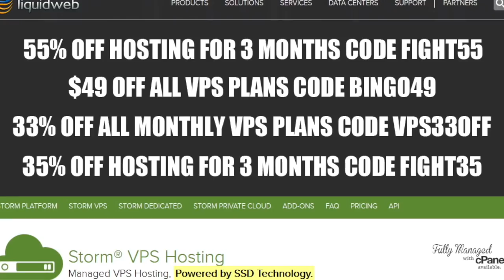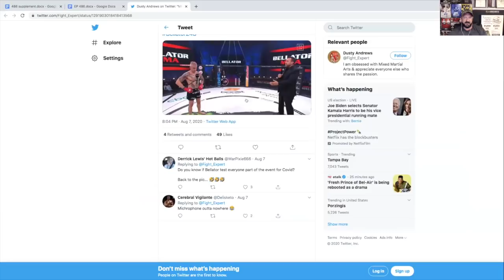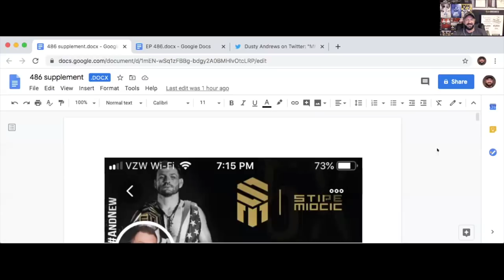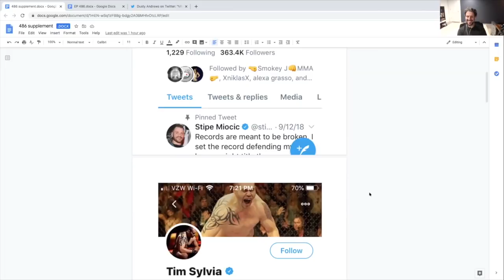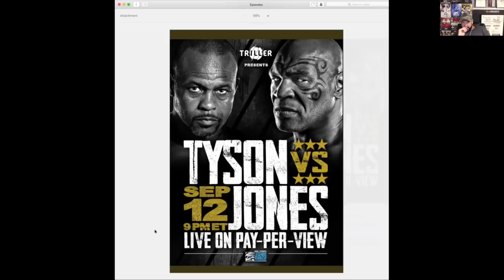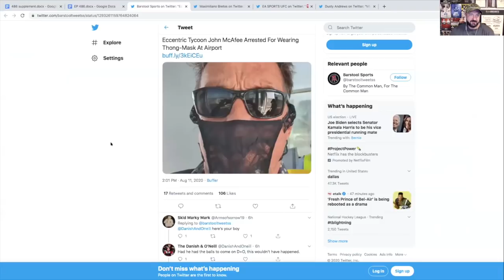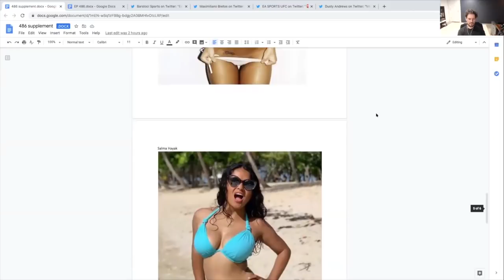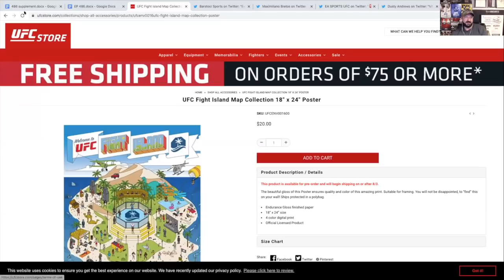UFC 252 Preview | MMANUTS MMA Podcast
Derrick Lewis vs Aleksi Oleinik Recap [6:27]
Chris Weidman vs Omari Akhmedov [9:42]
Bellator [11:42]
Michel Chandler vs Benson Henderson [12:22]
UFC 252 Preview
Daniel Cormier vs Stipe Miocic 3 [14:31]

Wild Alaskan Company Reviews
$50 off the first 5 weeks code MIXED50
$30 Off the first 2 weeks code MIXED30
- $80 off the first 4 weeks code GW80GC